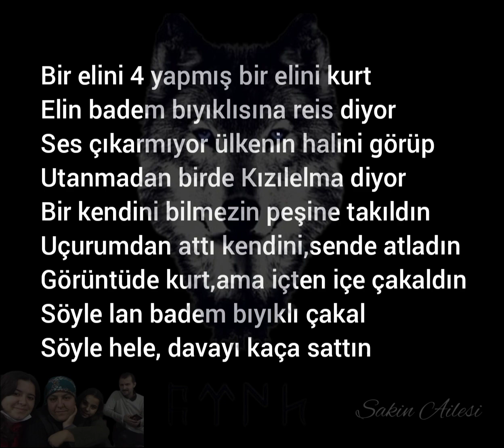Görüntüde kurt, Ama içten içe çakalsın